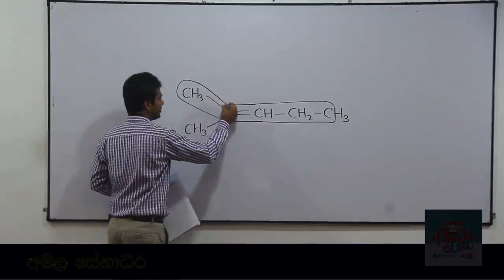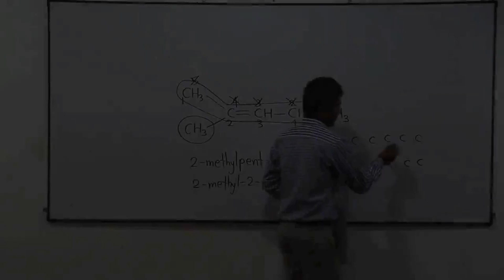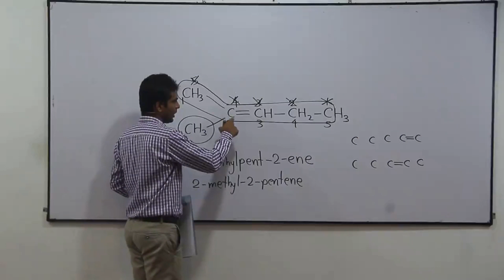Organic Chemistry IUPAC Namakarana Sinhala (IUPAC Nomenclature of organic compounds): Episode 049